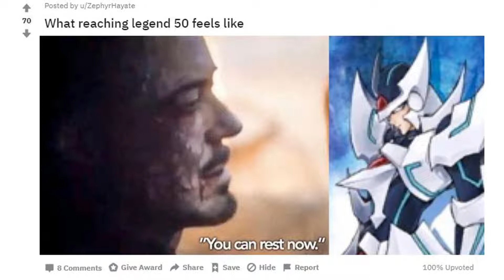【 Vanguard Zero】NOOB TO LEGEND IN 7 DAYS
Season one. The courage of the sword is over!
I completed Raven's challenge and got to the Legend rank!!!

And it wasn't just Legend 0 but Legend 50!!
If I can do it, you can do it too!

I wouldn't say I'm really good at this now because I only managed to grasp little efficiencies for ranking in season 1. With every new season comes new cards and new meta. It seems like everyone know what's already going to be strong. But I'm super excited to learn and discover the new cards from Set 2 and 3. So look forward for new deck play-through and analysis.

And Let's get 1k subs so I have more access on Youtube to provide better content!

Don't worry Brave Nine Captains! I will also be posting B9 content again next week!